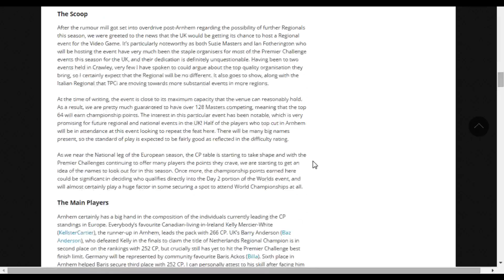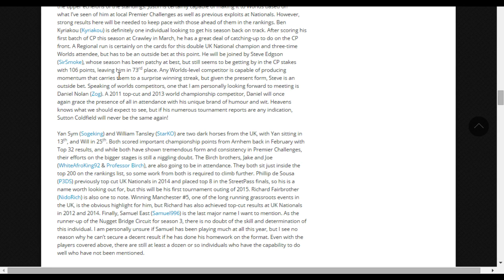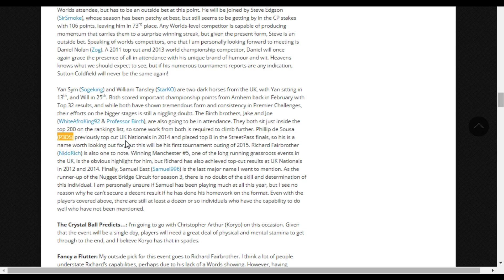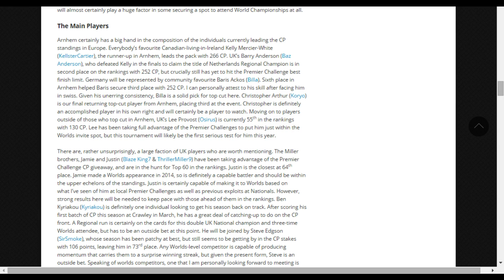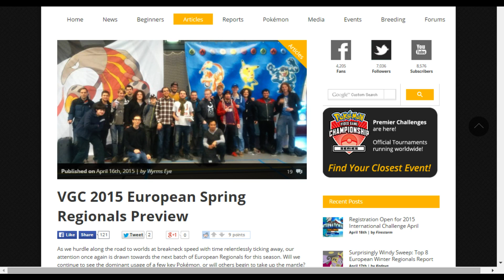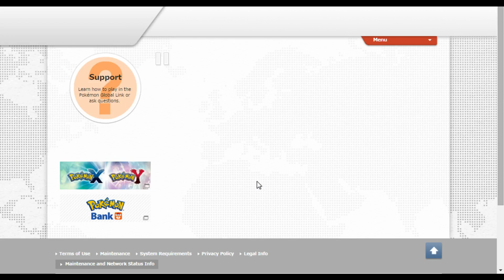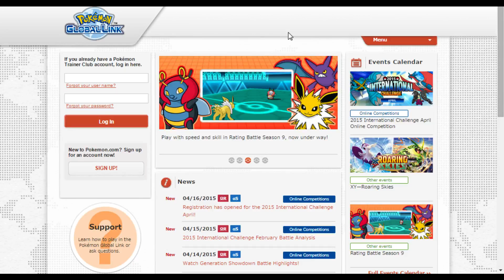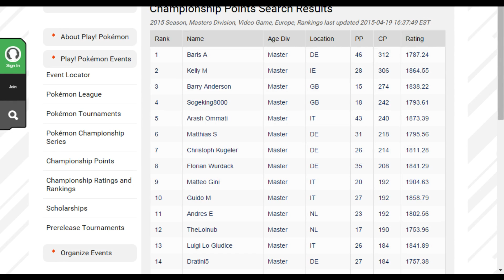UK Regional Recap!